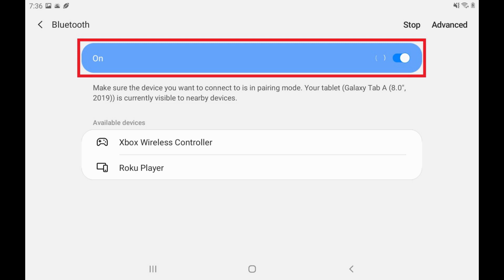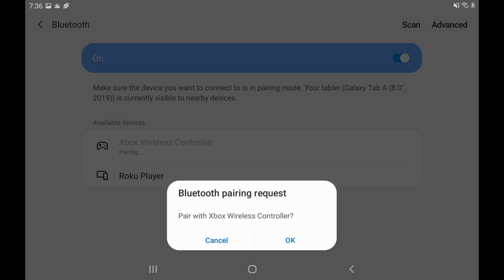How to Connect Xbox One Controller to Android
In this video I'll show you how to connect an Xbox One controller to an Android device.

Timestamps:
Introduction: 0:00
Steps to Connect Xbox One Controller to Android: 0:47

Video Transcript:
With the quality of mobile games steadily improving, more and more games are supporting connected third-party controllers. And if you're interested in using a third-party controller with your Android device, you may already have one, as Android supports pairing with newer Xbox One controllers with built-in Bluetooth technology. The only caveat is that your connected Xbox One controller won't work with every Android mobile game, and it will only work with games that offer controller support. At the time of this video that includes titles like Call of Duty, Fortnite, GTA, Doom, Portal Knights, Grid and more.

Now let's walk through the steps to connect an Xbox One controller to your Android device.

Step 1. Turn on your Xbox One controller, and then press the "Pairing" button to put the controller in pairing mode. The device will be in pairing mode when the Xbox button starts blinking. Additionally, make sure you're using an Xbox controller with built-in Bluetooth functionality. This includes all Xbox controller models released for the Xbox One S or later.

Step 2. Swipe up on your Android device's home screen to display the Apps screen, and then tap "Settings." The Settings screen is displayed.

Step 3. Tap "Connections." The Connections screen is shown.

Step 4. Tap "Bluetooth." The Bluetooth screen opens.

Step 5. Make sure Bluetooth is turned on. The list of Bluetooth devices discovered near your Android device are displayed. You should see Xbox Wireless Controller eventually populate in this list. If you don't see it after a few minutes, move your Xbox One controller closer to your Android device and try again.

Step 6. Tap "Xbox Wireless Controller." A pairing message will briefly be displayed before a Bluetooth Pairing Request dialog box appears on the screen, asking if you want to pair with an Xbox Wireless Controller. Tap "OK." You'll now see Xbox Wireless Controller in the list of devices paired with your Android device.

You can now use your Xbox One wireless controller to play Android apps that offer controller support, such as Fortnite, Call of Duty, GTA, Doom and more.